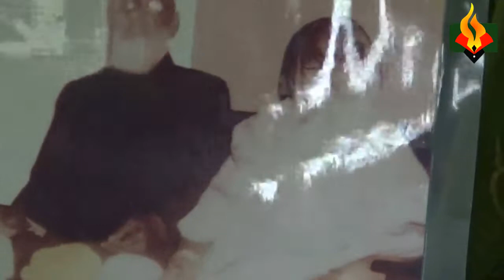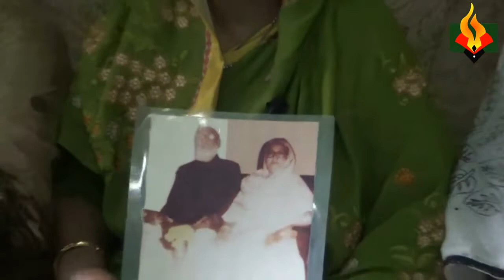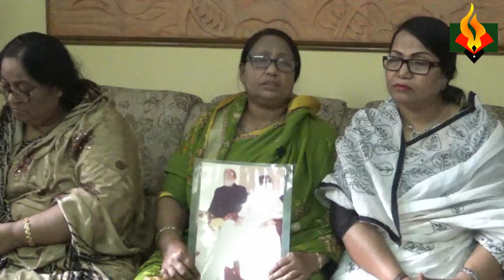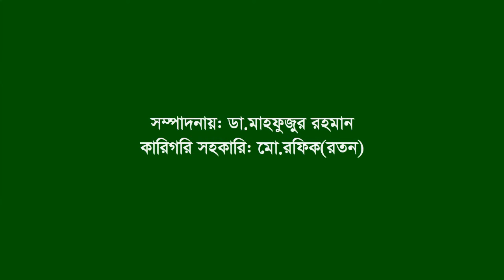Interview of Kawser Begum।। F Fighter। FF।। family members। L War । CTG।। Dagonbhuyean।। Feni